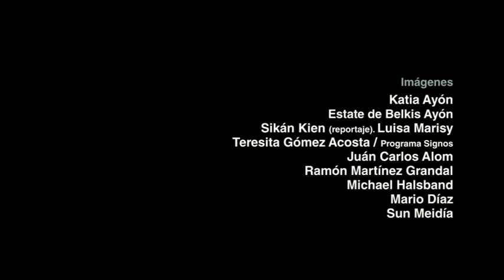Belkis Ayon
Video Promocional de la obra de la artista plástica cubana Belkis Ayón 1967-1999, realizado por Raupa a través del State Belkis Ayón